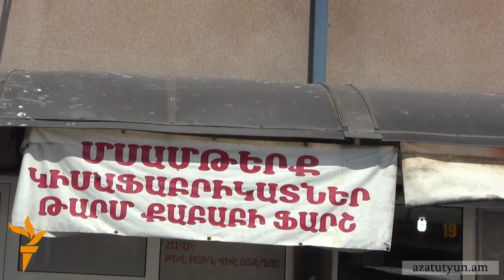Մանրէաբանական շեղումներ՝ Հայաստանում վաճառվող սննդամթերքում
Անցած տարվա համեմատությամբ՝ այս տարի սննդամթերքում հայտնաբերված տարբեր շեղումները գրեթե չեն փոխվել։ Խոսքը հիմնականում վերաբերվում է տեղափոխման և պահպանման պայմանների արդյունքում զարգացող մանրէներին։